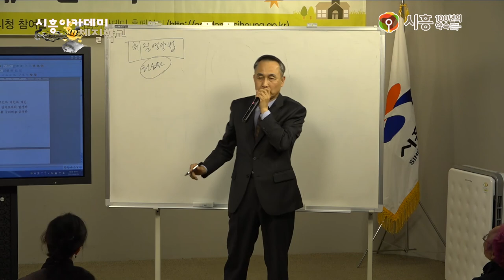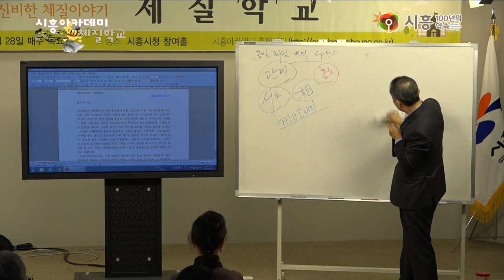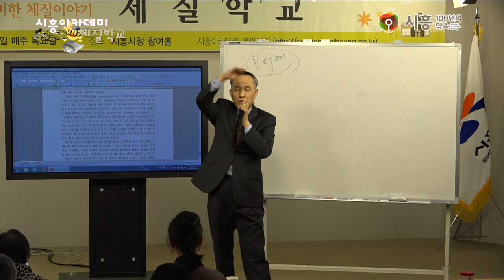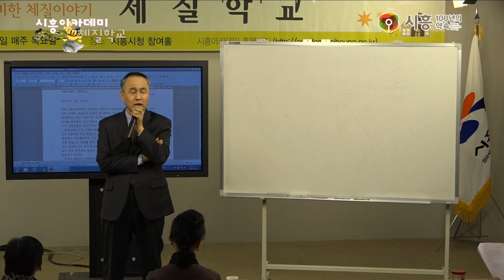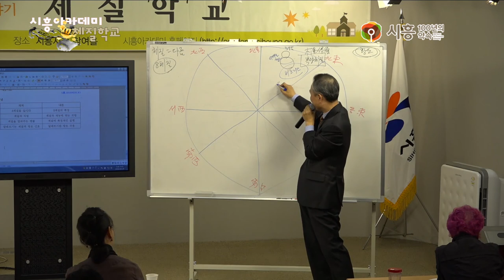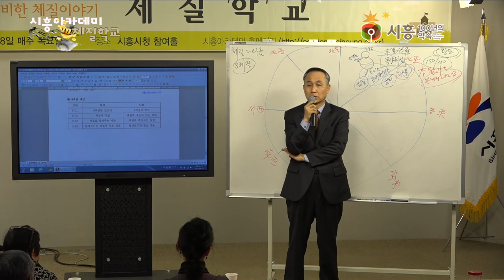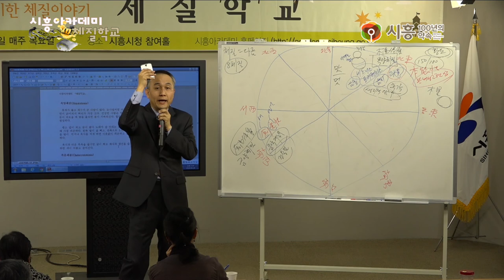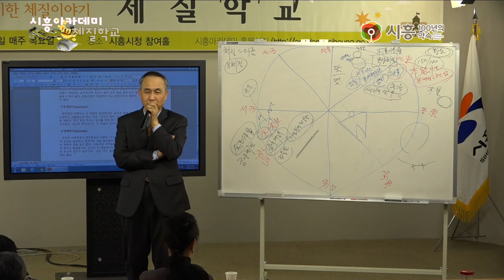[시흥아카데미] 체질학교 5강2교시 「체질 영양법, 체질=다름」 - 이강재(시흥희망한의원 원장)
[시흥아카데미] 체질학교 5강 2교시  「체질 영양법, 체질=다름」

강의명 : 체질학교 5강 2교시

내 용 : 체질 영양법, 체질=다름

강 사 : 이강재(시흥희망한의원 원장)

촬영일시 : 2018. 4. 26 (목)

■ 학교장 : 이강재(시흥희망한의원 원장)

■ 촬영 : 박민규

■ 편집 : 박민규

■ 제작 : 시흥시